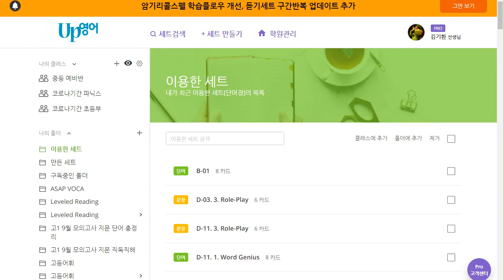신혜원 2022 01 10 기초회화 성취도 90